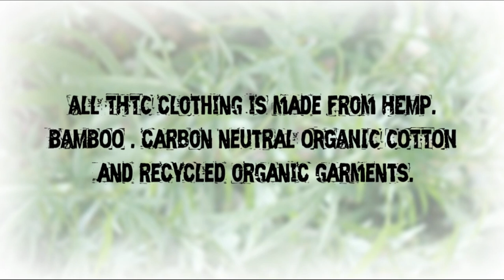Who are THTC - The Hemp Trading Company?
Short introduction music video to THTC organic street wear label, featuring music by Dynamite MC, DJ Khalil and Finnian and artists such as The Foreign Beggars, Beardyman and DJ JFB.

- THTC is an award winning organic street wear company on a mission to wear what we believe in and to give like-minded thinkers the opportunity to do the same, without harming the planet.

*THTC works with many of the world's most talented musicians, including MCS, DJS and Beatboxers, as well as several poets, actors and activists, who are all part of a big family with the same goal - spreading environmental and humanitarian awareness through music, dance and street culture.

*THTC was the first organic & ethically certified clothing brand to be stocked into Virgin Megastores and TKMAXX, successfully bringing hemp to the high street like no other brand

*We've always used the hemp plant as the basis of our clothing and we consider sustainability from the crop to the hanger.

*Buying one hemp t-shirt really does make a massive difference to the environment - Using 55% hemp in a t-shirt instead of 100% conventionally grown cotton can save over 2500 litres of water (Source:US Environmental Protection Agency, UN Food and Agricultural Organisation, World Wildlife Fund, World Health Organisation, Pesticide Action Network North America).

*The ethical fashion industry recognises THTC as pioneers of the use of hemp in fashion and both Gav and Dru Lawson are original founding members of the ethical fashion forum.

*2011 - Founder Gav Lawson won a PEA Award in 2011 and is now an official ambassador of the PEAB Awards

* 2009 & 2011 - Founder Gav Lawson was listed in the 'Future 100' (The UK's top 100 social entrepreneurs)

*2008 - THTC was nominated for the RE:Environment Award at the RE:FASHION awards!

2007  - THTC came runner up in the Observer Ethical Awards for 'Best Fashion Product'